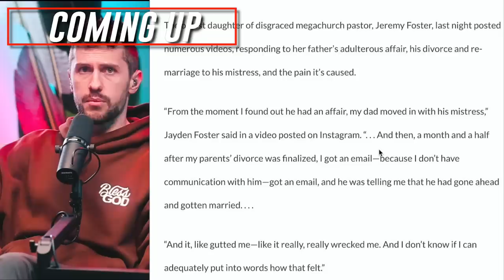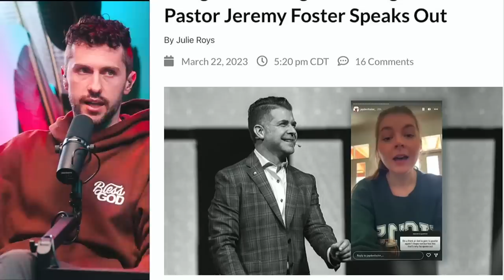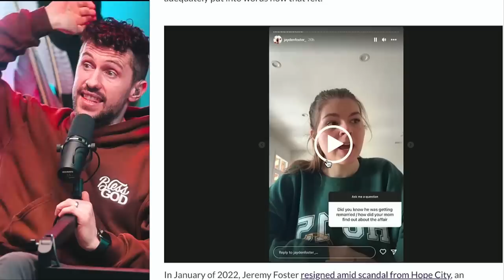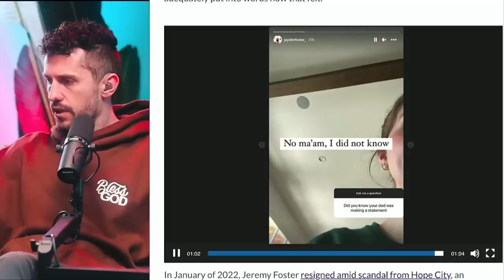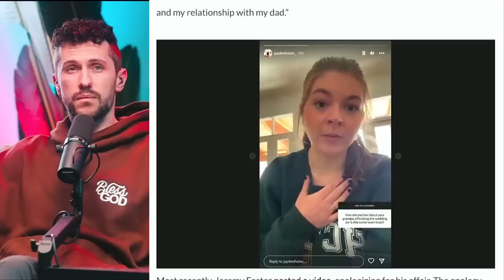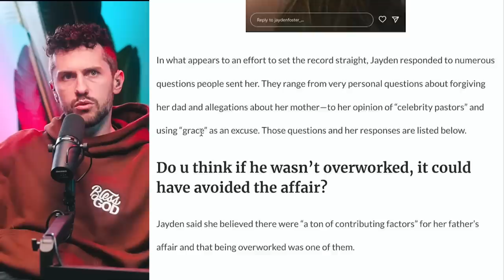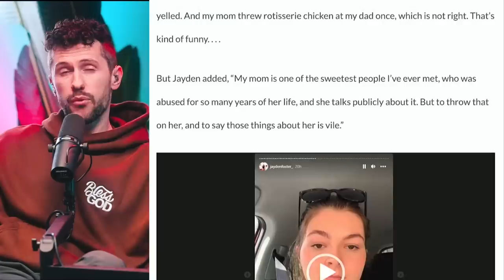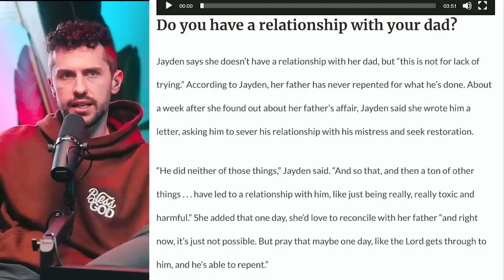Jeremy Foster's Daughter EXPOSES TRUTH About His Pastoral AFFAIR